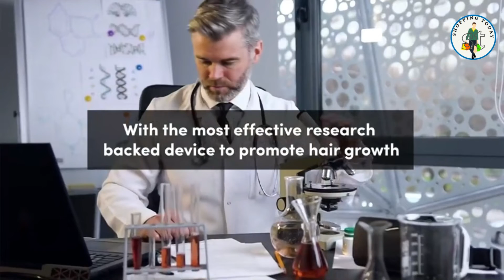Man Matters Biotin Hair Gummy , Derma Roller, Hair Oil Healthy Hair | number one best product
Bye link:
Man Matters Hair Oil
Man Matters Biotin Hair Gummy for Healthy Hair
Man Matters Derma Roller

Activator is a hand held device with 540 titanium alloy micro needles that is used to improve the absorption of topical applicators for improved nourishment.
This makes it easier for the medicinal qualities of topicals and oils to reach the hair follicles.
Using the Activator with topicals and oils can help them to be absorbed properly.
When rolled over the scalp or hairline, it creates tiny punctures.
The micro-needles penetrate just deep enough to boost your circulation and cause new production of cells.